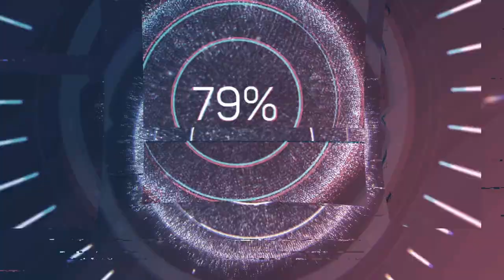家電維修│拆解 無線充電座│天使之翼 底盤拆解│線路修護 │機械原理│天使之翼維修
主要是拆解維修 天使之翼 無線充電座 LED不亮的問題
電烙鐵 30W

無線充電原理是通過近場感應，由無線充電設備將能量傳導到充電終端設備，終端設備再將接收到的能量轉化為電能存儲在設備的電池中。能量的傳導採用的原理是電感耦合，可以保證無外露的導電接口，不僅可以省去設備間雜亂的傳輸線，對於諸如電動牙刷等經常與液體等導電介質接觸的電子設備都更加安全。

目前按照無線充電按照原理以及實現方式可分為三種：電磁感應、電磁共振、無線電波。

第一種、電磁感應技術

學過初中或者高中物理的同學都知道電磁感應技術就是法拉第磁生電技術，而目前最為常見的手機無線充電解決方案就採用了電磁感應。充電底座以及手機終端分別內置了線圈，二者靠近以後，發射線圈通過一定頻率的交流電，通過電磁感應在手機接收線圈中產生一定的電流，從而將點能量從發射端轉移到接收端。便開始從充電座向手機進行供電。

目前該技術被廣泛的運用到了手機無線充電領域。但是，這種方式的無線充電技術也存在比較明顯的弊端，比如傳輸距離短、位置要求嚴格。現階段上市的無線充電手機，都需要手機與充電板接觸才能進行無線充電，而且對放置位置有著極為苛刻的要求。為提高供電效率，需要使線圈之間的位置對齊，不產生偏移，否則將會降低充電效率。

第二種、電磁共振技術

電磁共振技術原理是能量可以通過兩個相同諧振頻率的LC諧振器進行轉移。諧振器是由一個小電容並聯或串聯的大電感線圈組成。同樣的共振頻率是能量轉移的必要條件，比方說兩個線圈作為共振器，發射端以10MHz頻率振動，向周圍發散出電磁場，而接收端需要同樣以10MHz頻率振動，才能接收到這個傳遞過來的能量。

這種類型的系統的一個特點是，能量只能與相同共振頻率的對象交換，同時能量損失是很小的，以至我們可以獲得更大的頻率和更長的傳輸距離。

磁場共振方式不同於電磁感應方式的另一點優勢在於其無需使線圈間的位置完全吻合就可以實現較為高效的供電。由於磁場共振式充電可以不受位置的嚴苛限制，並且能夠實現一對多充電，這種方式將成為未來手機乃至電動汽車、家電等無線供電的發展方向。

第三種、無線電波技術

無線電波是一種比較少眾的技術，其基本原理類似於早期使用的礦石收音機（只由一個檢波二極體構成的收音機），利用特別製造的微型高效接收器，可以接收空間傳輸的無線電波，但是由於存在巨大的空間路徑損耗，一般只能用於功率非常小、不大於100mW電子設備上，而且接收裝置和發射裝置距離最遠不能超過10米。

無線充電原理：由於無線充電在傳輸過程的損耗相對有線充電大，且隨著距離的增加，損耗會越大，因此在目前商用的案例中，多以小功率小家電的近距離無線充電應用居多。希望隨著各項研究的推進，無線充電技術在未來能在更多的應用場景實現普及。